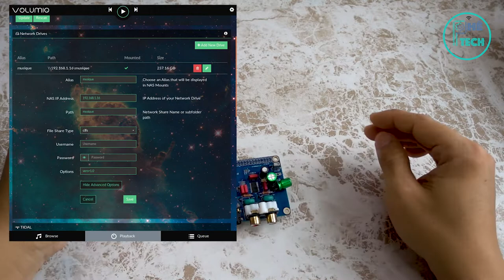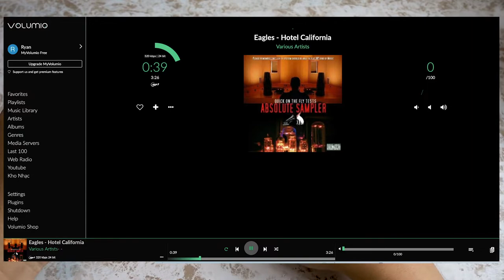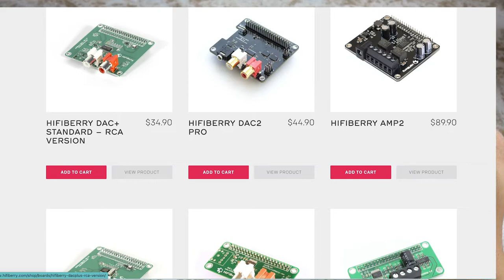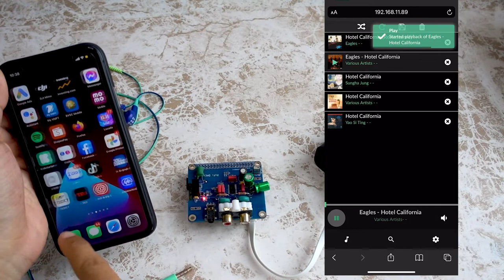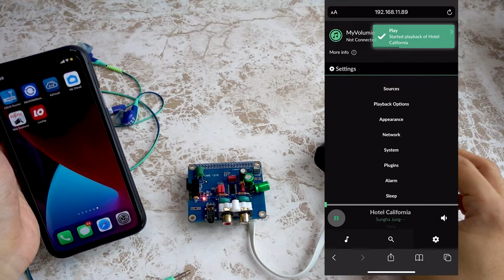Hướng dẫn tự build music server chạy VOLUMIO từ Raspberry Pi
Trong series Tự build music server chạy volumio từ Raspberry Pi này mình sẽ hướng dẫn các bạn từ a-z từ mua phần cứng cho tới cài đặt và sử dụng Volumio.
👉 Link  các sản phẩm trong video

Trong video mình chia sẻ bộ music server chạy volumio mình build từ raspery pi zero w. Bộ này để nghe nhạc trên ổ cứng hoặc stream nhạc từ một số nguồn khác như spotify hoặc tidal.
Serial video về volumio này khá dài nên mình sẽ chia làm nhiều video
ở video này mình sẽ chia sẻ cho các bạn từ đầu là để build được một bộ music server như thế này thì cần phải mua những thứ gì và cài đặt như thế nào, các bạn có cần gì cứ comment bên dưới nhé
Các bạn nào muốn build music server nhưng chưa biết volumio là gì thì có thể google thêm nhé

✔️ Có nên mua robot hút bụi Xiaomi ? Những nhược điểm của robot hút bụi Xiaomi - Phetech
✔️ Gimbal Dji Osmo Mobile 3 Mở hộp và review - đây có phải là gimbal tốt nhất 2019?

📍 Phê Tech là kênh chia sẻ những kiến thức, những mẹo vặt mua sắm đồ công nghệ, đặc biệt những thiết bị SmartHome. Hi vọng mang lại được chút ít giá trị  cho các bạn.
© Copyright by Phê Tech (🚫 Do not Reup)